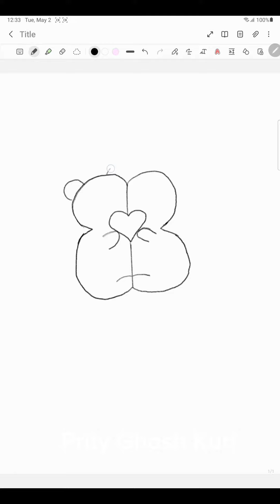How to draw : Friendship between Tiger Cub and Bunny